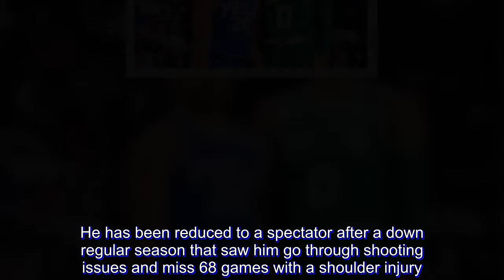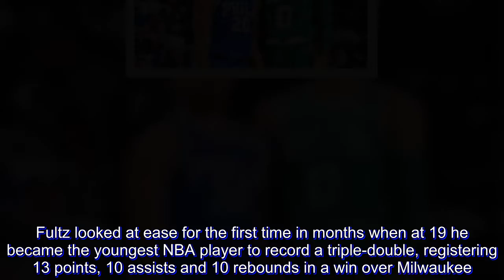Rookies Fultz, Tatum having different playoff experiences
When Markelle Fultz spent two days in Boston last June visiting the Celtics during the pre-draft process, it felt like home.

He walked the streets downtown and later found himself soaking up the history that clings to the championship banners swaying above the TD Garden court.

“It almost feels like I belong here,” Fultz said at the time.

It turned out to be nothing more than a field trip when the Celtics surprised many and passed on selecting Fultz with the No. 1 overall pick. They instead traded it to the 76ers for the third pick, which they used to grab Jayson Tatum, and a future first-round pick.

Right now it looks like a good move for Boston.

The Celtics have a 1-0 lead over Philadelphia in the Eastern Conference semifinals. Tatum has been a revelation on a team battered by injuries.

Tatum’s role first increased when Gordon Hayward went down with an ankle injury, then again following Kyrie Irving’s knee surgeries late in the season. Tatum has responded to every challenge, averaging 17 points, five rebounds and three assists in his first postseason.

“I enjoy it,” Tatum said. “I dreamed of having big moments and having a big role. That obviously came a lot sooner than I thought. I’m just trying to prove that I belong here.”

Fultz is not having nearly as much fun.

He has been reduced to a spectator after a down regular season that saw him go through shooting issues and miss 68 games with a shoulder injury. And this after having his shot dissected during the season.

But he insisted that he hasn’t let any of it frustrate him.

“It didn’t bother me really,” he told The Associated Press. “I was just happy with the team’s success. That’s all I’m about.”

He finally returned for some game action during the final 10 games of the regular season. But it wasn’t until the final night of the season that he provided his best example to date of the potential that the Sixers spent so much capital to draft.

Fultz looked at ease for the first time in months when at 19 he became the youngest NBA player to record a triple-double, registering 13 points, 10 assists and 10 rebounds in a win over Milwaukee.

Yet, while Boston is embracing Tatum, Fultz is still looking to make a meaningful postseason impact.

After playing 24 minutes over the first three games of the first round, Fultz was inactive in the final two games of the Miami series and didn’t play in the opener against the Celtics.

He isn’t only playing behind Rookie of the Year candidate Ben Simmons, but Fultz is also watching T.J. McConnell get minutes.

Sixers coach Brett Brown said the decision to sit Fultz hasn’t come without some second-guessing. He left room for the former Washington Huskies guard to make an appearance in this series.

“It’s my decision to go with T.J.,” Brown said. “There are times that you for sure think about it. But to say [Fultz is] dead and buried, that’s not true. But I got a decision to make. And I’ve made a decision.

“It doesn’t mean it’s etched in stone. It’s alwa